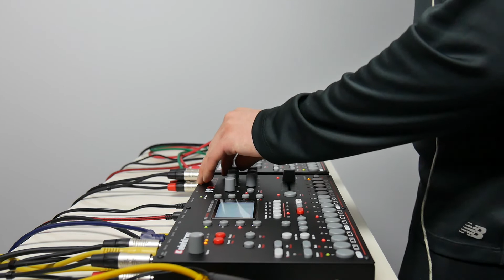DL - Techno Live Set 2019 #06